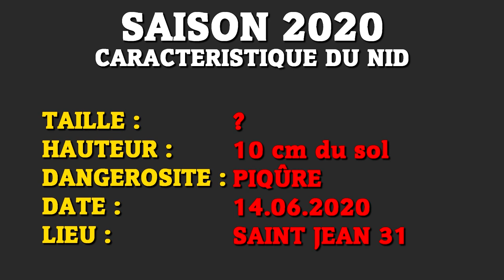Le Chien ne gagne pas contre le Frelon !!!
COVID-19 Masque de protection bleue, filtre à air extérieur non tissé (50pcs)